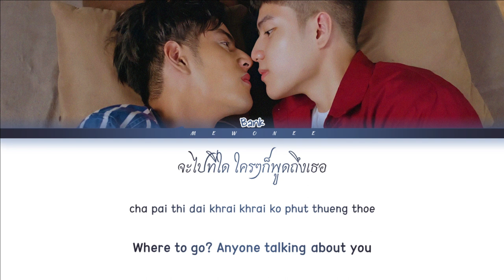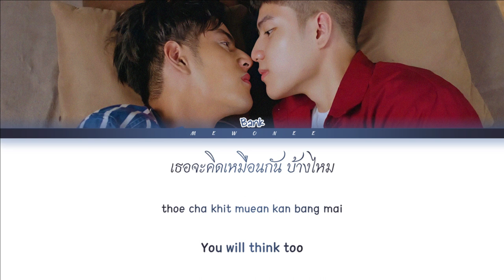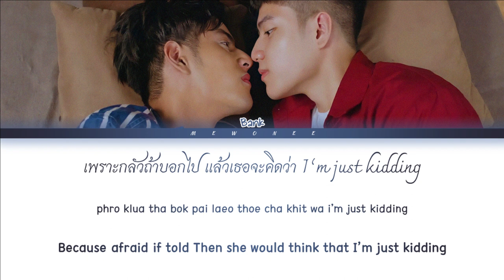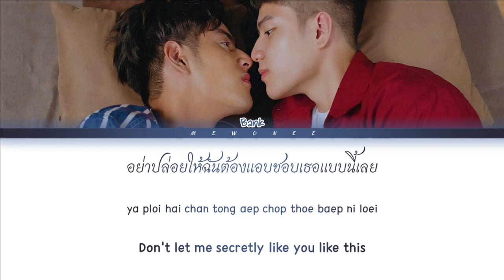【Bank Nuttawatt】Uncontrollable love - Ost. Destiny Seeker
- Artist: Bank Nuttawatt
- Song: อย่าปล่อยให้ฉันต้องแอบชอบเธอแบบนี้เลย (Uncontrollable love)
- Ost. Destiny Seeker The Series
- Show: N/A
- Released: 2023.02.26